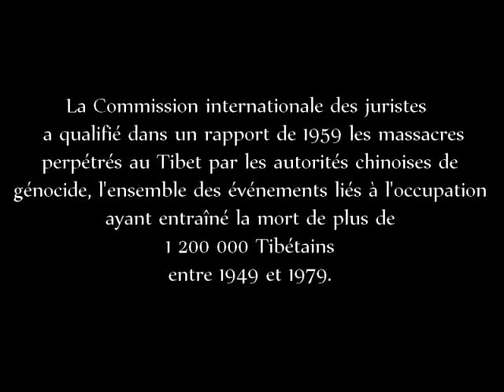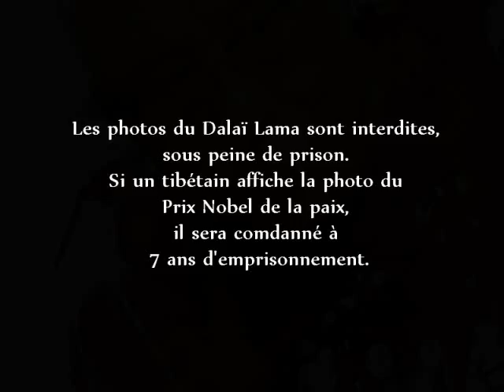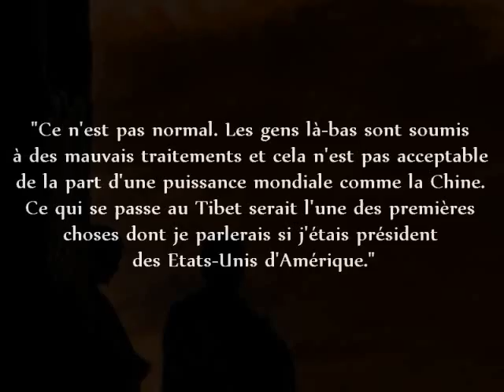Genocide Chinois Part I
Boycott China, Free Tibet!
All of the Tibetan immigrants to Canada are refugees. China's invasion of Tibet beginning in 1949, culminated the 1959 attempt to oust the forces of Chinese occupation. The tales of the Tibetan exodus of that year and those of individuals' subsequent escape from Tibet and survival as refugees from then until the present day are the common thread which links Tibetan communities in Asia, Europe and North America.

China's invasion of Tibet pitted modern weapons and mechanized warfare in the hands of seasoned troops against Tibetan weapons that were relics of an earlier style of warfare and against a peaceful people who were unprepared for violent conflict. Even so, over 400,000 people gave their lives in the defense of Tibet. The occupation by China resulted in the deaths of over one million Tibetans. The core of Tibetan culture also came under attack with the destruction of over 6,000 monastic communities. These monasteries were the religious, educational and administrative centers of Tibetan society.

China is now pursuing policies of forced assimilation more aggressively than ever, leaving only superficial vestiges of one of the world's oldest civilizations as window dressing for tourists and foreign observers. Massive population transfers from China, coupled with the abrogation of basic human rights for Tibetans, exacerbate the destruction of Tibet. Tibet's delicate ecosystem as headland for the waters of Asia is being irreparably damaged, as the forests of the Tibetan Plateau are clear-cut in the interest of China's economy.

The realization that their compatriots in Tibet are a subject people who look to them for protection and for the survival of Tibetan culture is a central concern for the Canadian refugee communities.

Initially, over 100,000 Tibetans followed the Dalai Lama into India and neighboring countries. The Tibetan government-in-exile coordinated efforts to provide for the needs of the refugees and to develop institutions to preserve Tibetan learning and culture while Tibetans were separated from their country. Most Tibetans believed, at the time, that their exile would be temporary.

Refugees continued to pour into India from Tibet after 1959 and it became clear that efforts to negotiate the restoration of Tibet's independence were unsuccessful. In 1967 the Dalai Lama appealed to the international community to accept Tibetan refugees as immigrants.